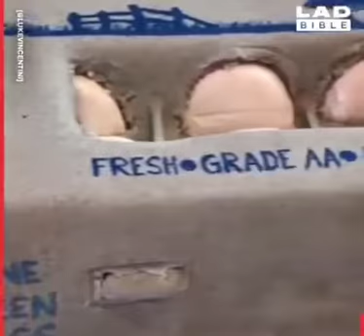Cake art 2.0